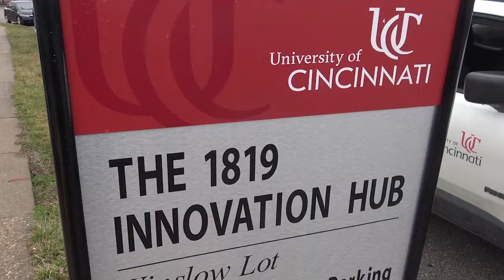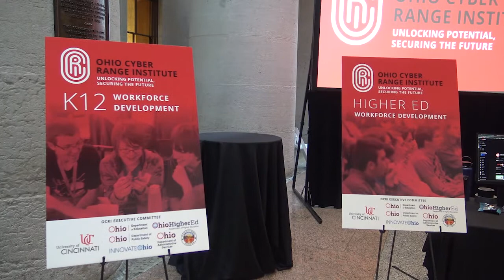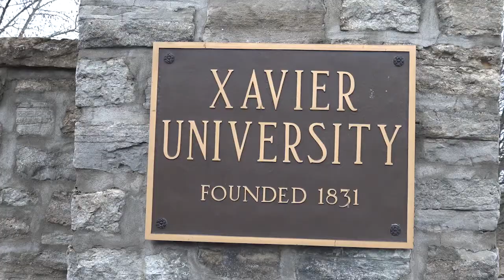Higher Ed Highlights; Episode 136 - Cincinnati Innovation in the Spotlight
In this week's Higher Ed Highlights, the University of Cincinnati took center stage at two events this past week, and Chancellor Gardner had the opportunity to visit two more of Ohio's independent campuses.